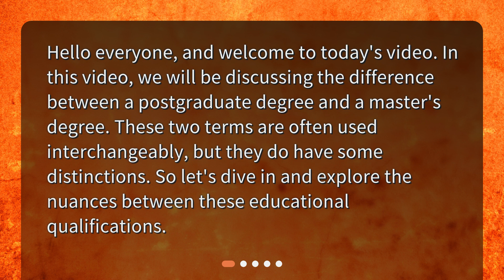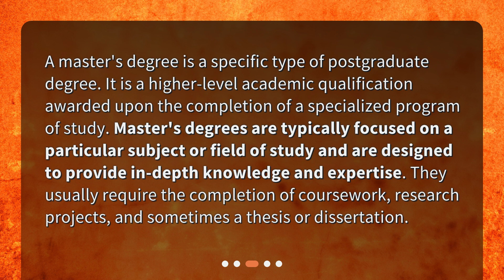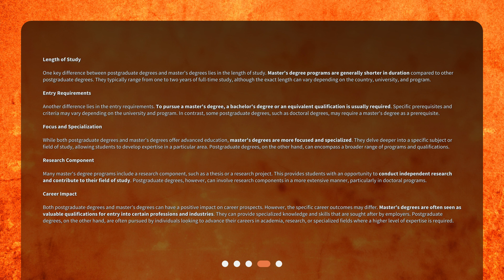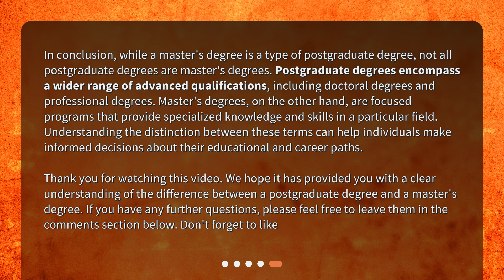What is the difference between a postgraduate degree and a master's degree?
Difference Between a Postgraduate Degree and a Master's Degree • Are you confused about the difference between a postgraduate degree and a master's degree? Look no further! In this video, we break down the nuances between these two educational qualifications, including length of study and entry requirements. Don't miss out on understanding the key differences between these degrees and how they can enhance your career prospects. Tune in now!

00:00 • What is the difference between a postgraduate degree and a master's degree?
00:26 • What is a Postgraduate Degree?
00:53 • What is a Master's Degree?
01:22 • Key Differences